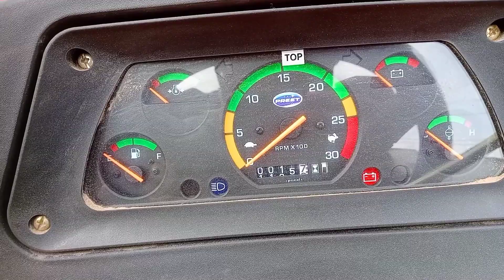लांच हुआ 50 Hp में सबसे ज्यादा माइलेज 😳😳 देने वाला ट्रैक्टर बेमिसाल ताकत के साथ